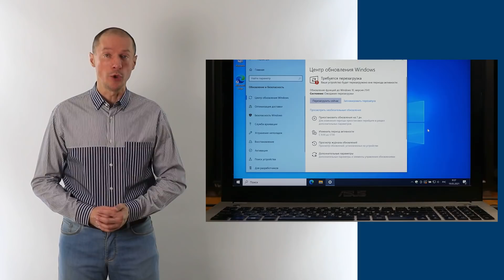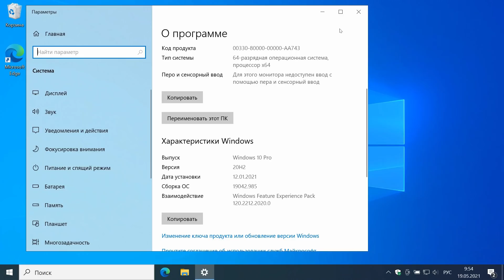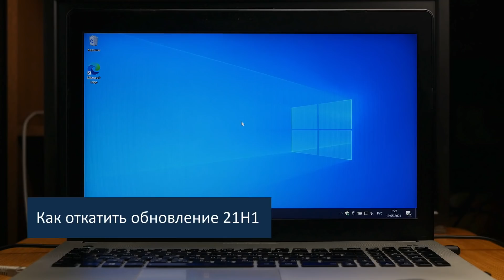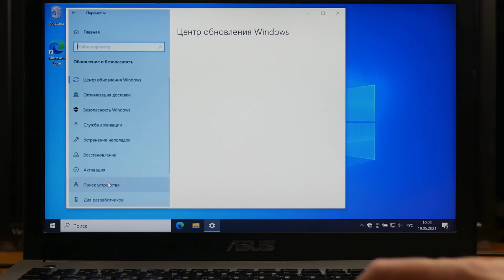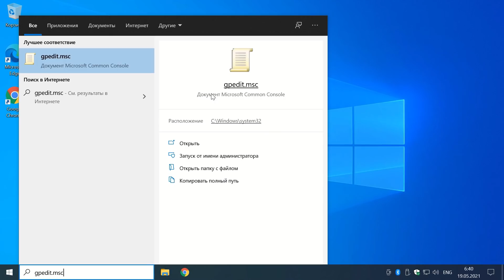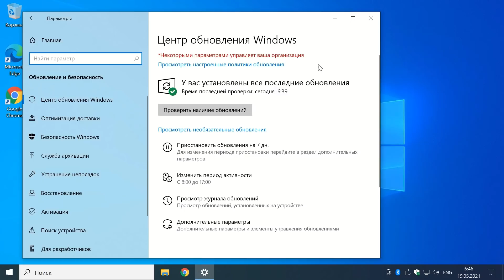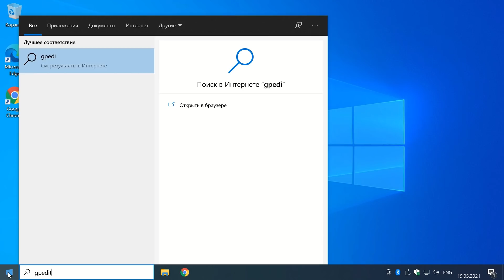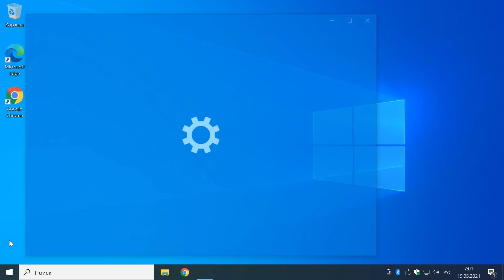Обновление Windows 10 до версии 21H1, май 2021 года И как откатить?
Пошагово покажу как обновить Windows 10 до майской 2021 года версии 21H1. Рассмотрим два простых способа обновления.

Спасибо!

    Ваша мама тоже хочет серфить в нете по умному.
    Юртаев объясняет доступно и понятно.

Продолжение следует... :)